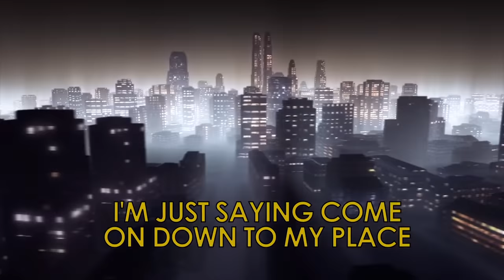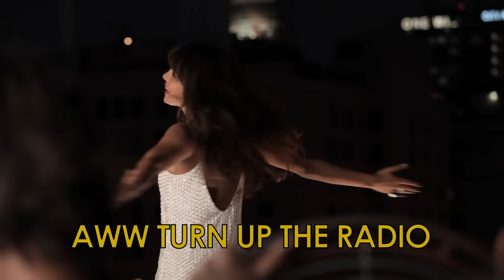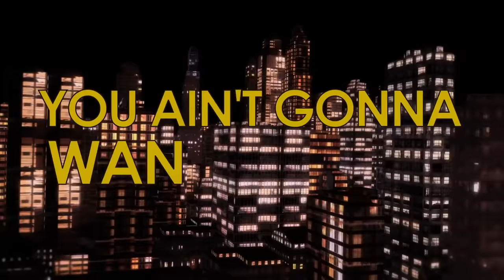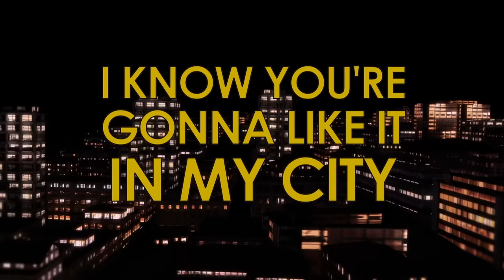In My City by Priyanka Chopra ft. Will.i.am (Lyric Video) | Interscope